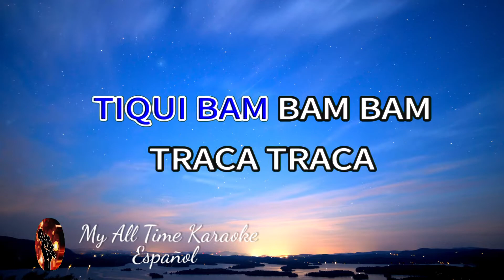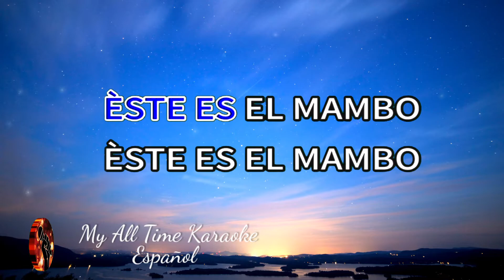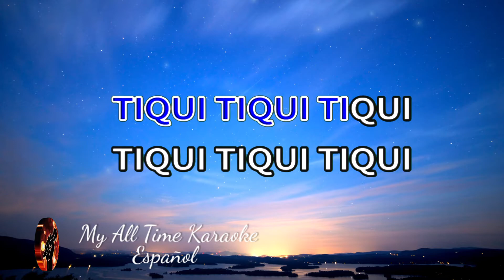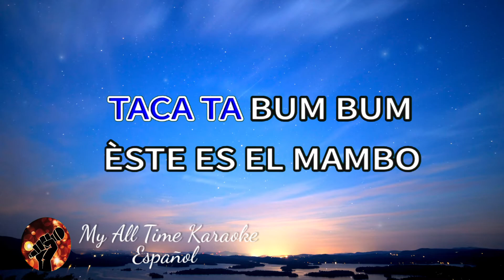Mambo del Taconazo - Perez Prado (karaoke version)